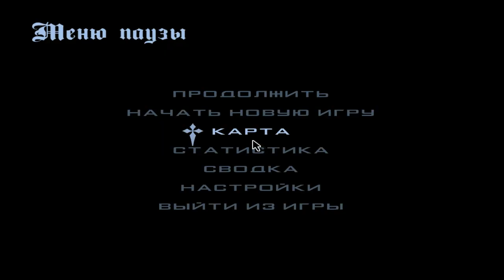[CRMP] FAVOURITE NON RP - МАЛЫЙ ПОВЗРОСЛЕЛ, МНЕ ПОДАРИЛИ ДОМ!